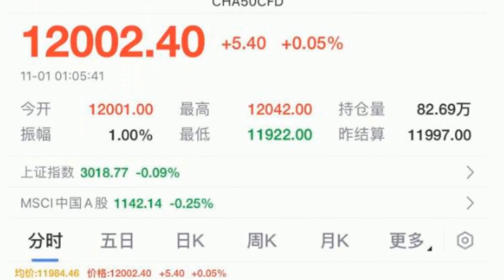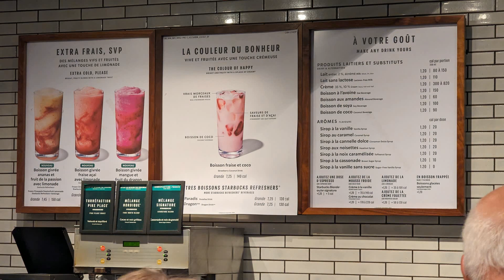冲上热搜，茅台涨价20%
昨晚万万没想到，贵州茅台放出了一个王炸消息，所有重仓茅台的小伙伴们都沸腾了。茅台大半夜宣布涨价
很突然，毫无征兆的，茅台在31日深夜11点半后发布重大事项公告，宣布涨价。